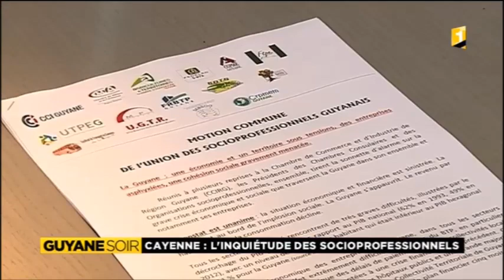Cayenne, l'inquiétude des socioprofessionnels